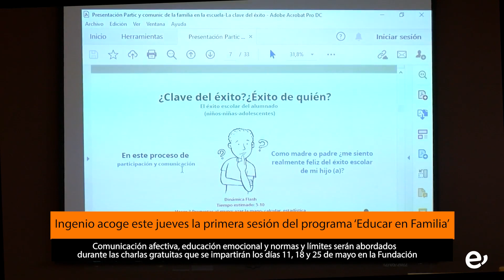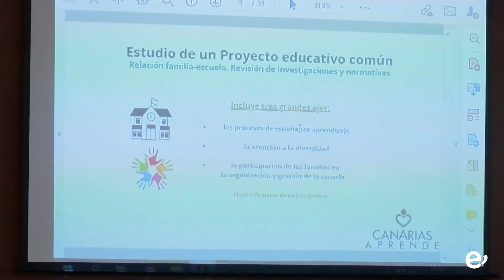Ingenio acoge este jueves la primera sesión del programa ‘Educar en Familia’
Comunicación afectiva, educación emocional y normas y límites serán abordados durante las charlas gratuitas que se impartirán los días 11, 18 y 25 de mayo en la Fundación

La 8ª edición del programa formativo ‘Educar en Familia’, que comienza este jueves, 11 de mayo, ofrecerá este año tres charlas-taller sobre pautas y orientaciones para una educación positiva con hijos e hijas que impartirá la psicóloga Cristina Valerón. Las mismas se celebrarán en la Fundación para la Promoción de la Formación y el Empleo de la Villa de Ingenio de 10.00 a 12.30 horas siendo la entrada gratuita, sin necesidad de inscribirse previamente.

La comunicación afectiva y efectiva será el tema principal a tratar en la primera sesión de este jueves. La segunda jornada se celebrará el jueves 18 de mayo enfocada en la educación emocional, finalizando el jueves 25 abarcando la importancia de un marco con normas y límites para la convivencia sana en familia y sociedad. Se certificarán a los y las asistentes que asistan a los tres talleres.

 El Ayuntamiento de Ingenio se adhiere, de la mano del departamento de Servicios Sociales, a este programa formativo perteneciente a la Dirección General de Ordenación, Innovación y Promoción Educativa de la Consejería de Educación y Universidades del Gobierno de Canarias. ‘Educar en Familia’ se encuentra enmarcado entre las acciones formativas para padres y madres, y tiene como objetivo ofrecer formación presencial en los diferentes municipios y localidades de Canarias, acercando a cada localidad las herramientas y estrategias que las familias necesitan para educar a sus hijos e hijas.